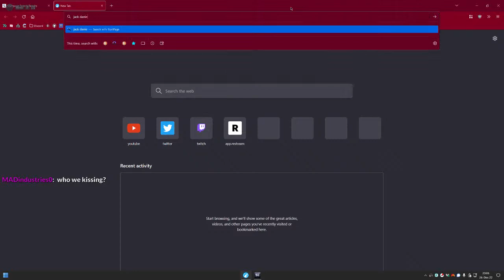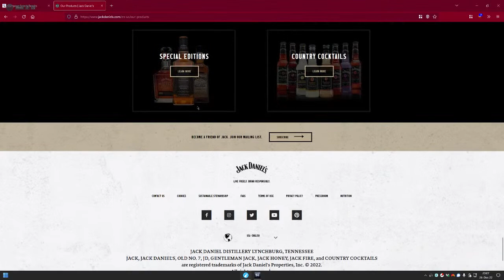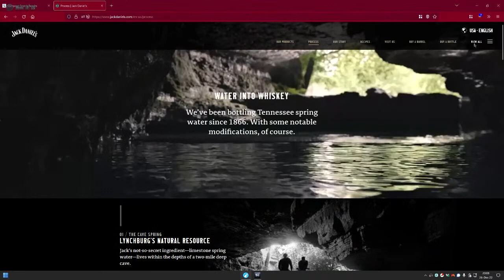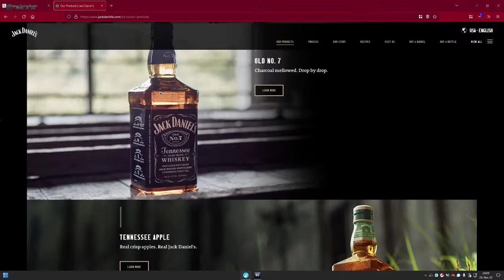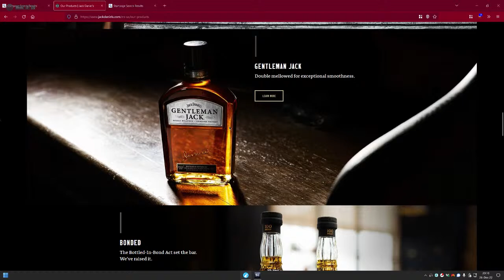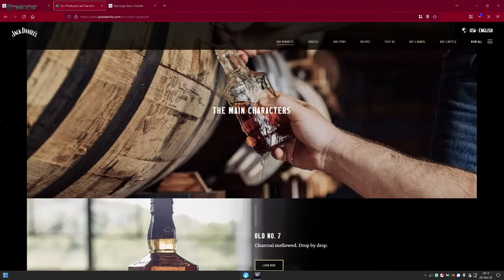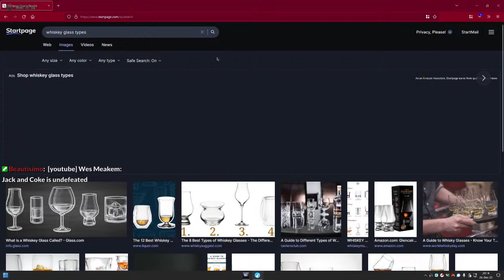A Jack Daniel Christmas | !link !commands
drunk by deadlight whiskey edition